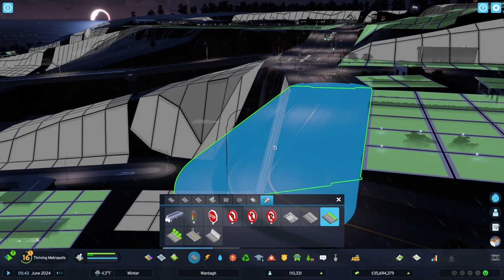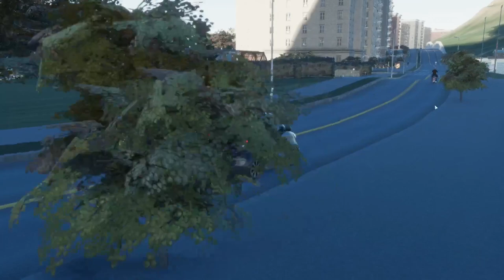extralife Eric Plays Cities Skylines II Ep 37 - Wantagh: Coleridge Bluff and Downtown Parks